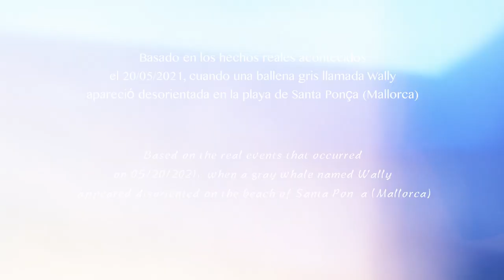WALLY, LA BALLENA / LAS FLORES DE REBECA spanish & english song (Wendy G).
WALLY, LA BALLENA es una producción musical y audiovisual de Wendy  G que lleva el nombre de LAS FLORES DE REBECA.

Este es el primero de los singles de este proyecto juvenil.

Ha sido grabado entre los meses de agosto y diciembre con la colaboración especial de nuestras alumnas de música en Lupiana (La Alcarria / Castilla-La Mancha).

Todas las niñas que aparecen en el videoclip han grabado además sus voces.

Gracias a Leticia, quien compuso parte de la letra junto a Martina.

Gracias a Leyre, Nieves, Eva, Leah, Roxy y Lucas por ser excelentes actrices y actor ante las cámaras sin tener ninguna relación con el medio.

Gracias a las madres y padres por todo su apoyo y cariño y por su colaboración maquillando y ayudando en las grabaciones.

También agradecer a Javier de Pinaga la dirección de cámara, como siempre ;-)

WALLY, LA BALLENA is a musical and audiovisual production by Wendy G that bears the name of LAS FLORES DE REBECA.

This is the first of the singles from this youth project.

It was recorded between the months of August and December with the special collaboration of our music students in Lupiana (La Alcarria / Castilla-La Mancha).

All the girls who appear in the video clip have also recorded their voices.

Thanks to Leticia, who composed part of the lyrics with Martina.

Thanks to Leyre, Nieves, Eva, Leah, Roxy and Lucas for being excellent actresses and actors before the cameras without having any relationship with the medium.

Thanks to the mothers and fathers for all their support and affection and for their collaboration in making up and helping with the recordings.

Also thank Javier de Pinaga for the camera director, as always ;-)

Links of interest so that you can know the real story of Wally: